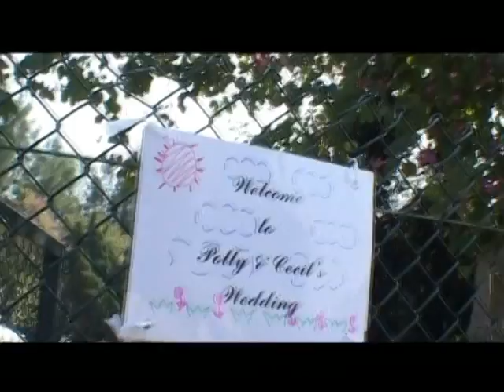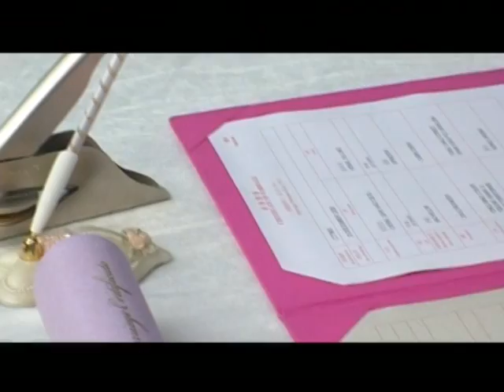Polly and Cecil Wedding 20 Dec 2009 Music Video (640x480)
We have really enjoyed our wedding day and feel remarkable! Thank you to all those who have fully participated, partially joined, occasionally presented or mentally supported~

All your blessings are counted in our heart, we wish you have enjoyed the day too!
Here share the Music Video with you all!